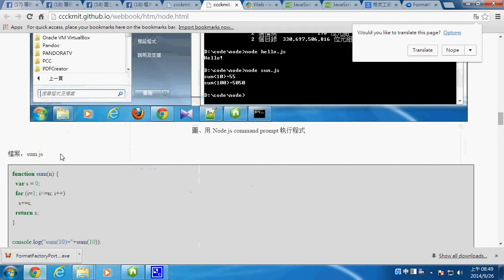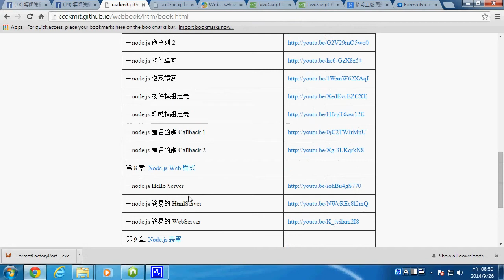node.js 交談模式 2 -- node2